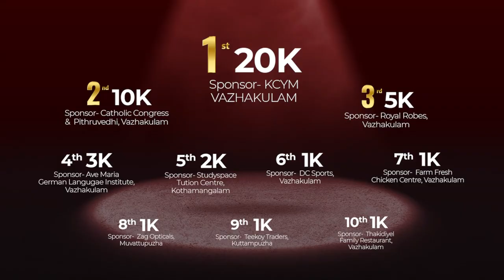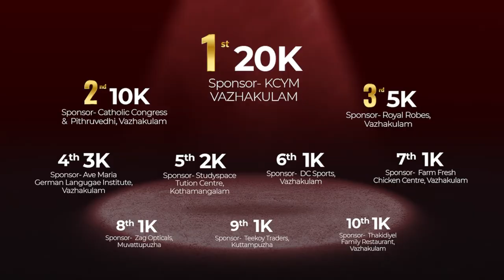TEHILLAH 2022 | Entry No: 20 - St. Antony's Forane Church Paingottoor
TEHILLAH 2022 - All Kerala Carol Singing Competition by KCYM Vazhakulam Unit